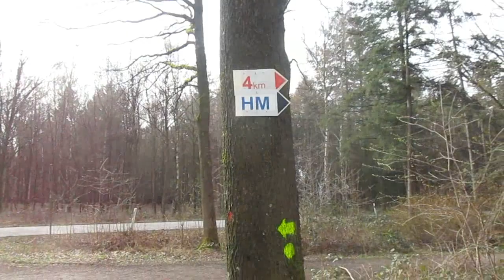17.03.2024 - Volkslauf Eschweiler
derVilvo streift durch den Eschweiler Wald.

01:24 - 10 Km
08:08 - Streckenänderung für 2024
10:47 - 4 Km
16:00 - Halbmarathon